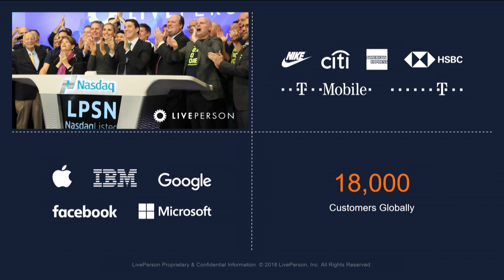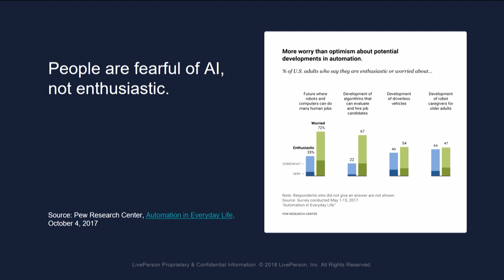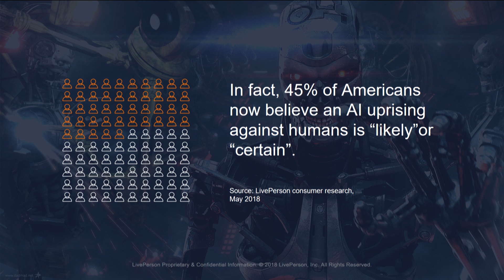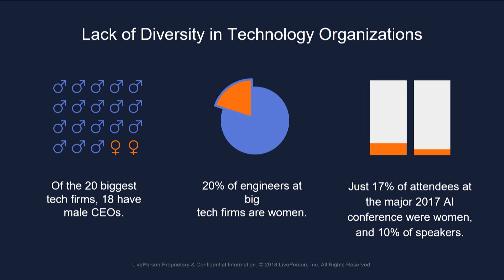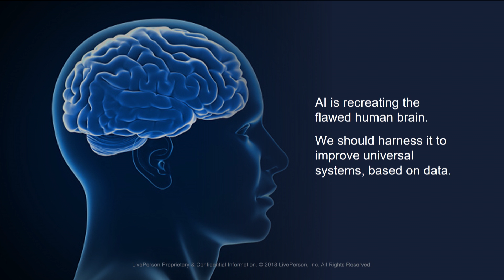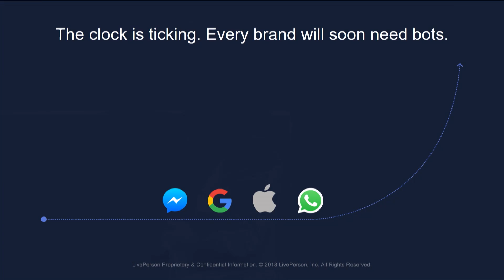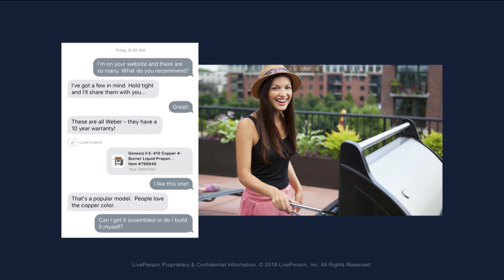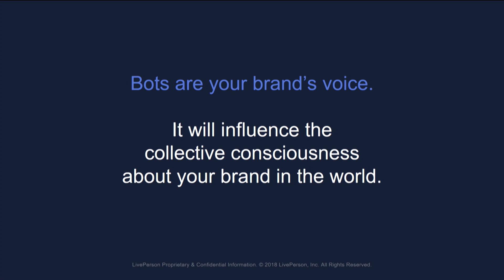d!talk Keynote Speech / Statement Robert LoCascio, LivePerson Inc.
CEBIT d!talk | 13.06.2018 | Keynote Speech / Statement "What's wrong with today's AI? - Sexism could be the next tech disaster", Robert LoCascio, Founder & CEO, LivePerson Inc.